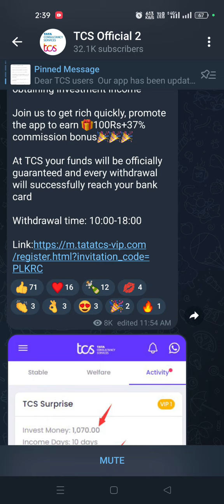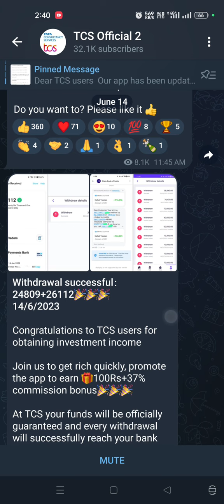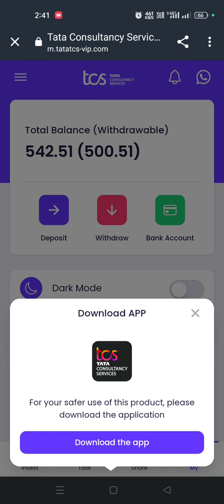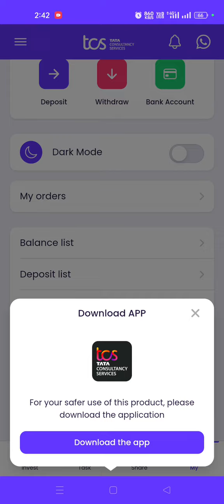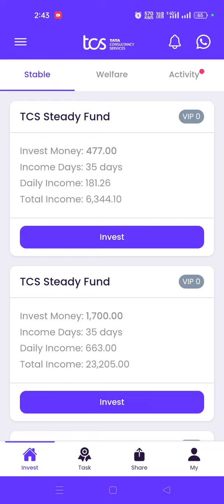TCS App error problem solve 100 % working this app don't panic problem solve